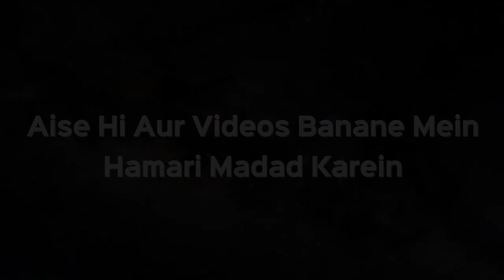Kya Saahibe Nisaab Par Qurbani Wajib Hai? | Shaikh Kifayatullah Sanabili | iPlus TV